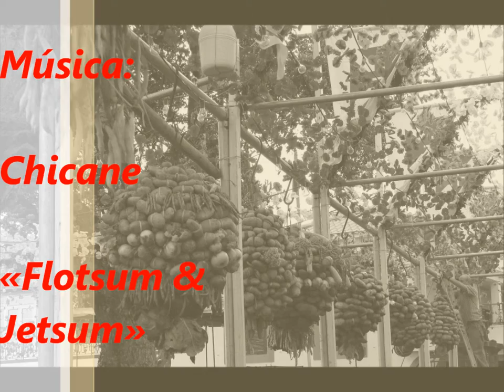Chicane - Flotsum & Jetsum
To the madeiran «Arraiais»...